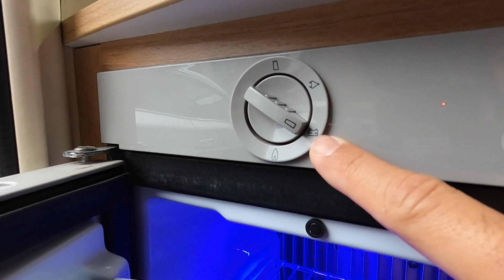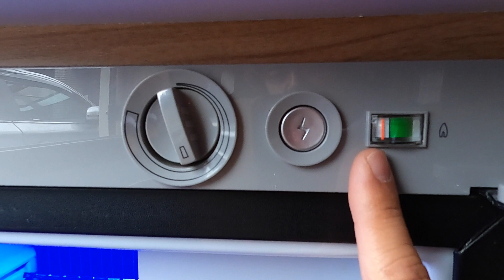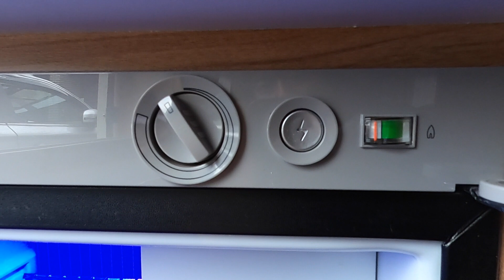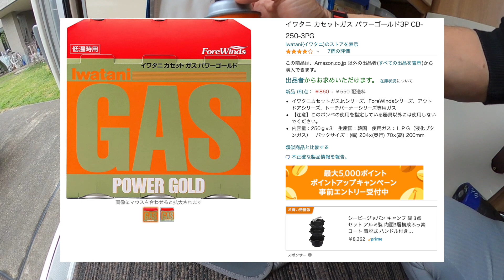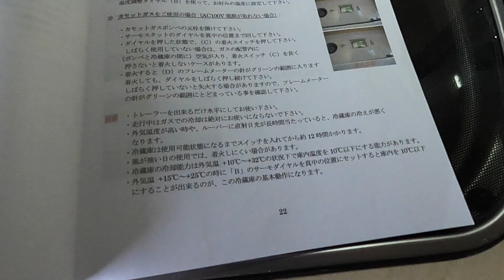【🚙🚋シルバー310で行こう】#02 冷蔵庫編 ❄️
今回はトレガノ・シルバー310の3way冷蔵庫編を作ってみました。

これからトレーラーを購入検討されている方、すでに同じような冷蔵庫を使っている方と情報共有できれば幸いです。